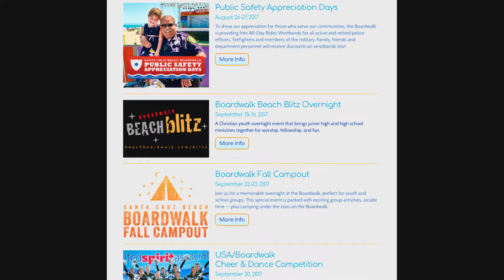Karley Pope Wins the IAAPA Spirit Award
This video was produced for the Santa Cruz Beach Boardwalk as part of their submission package to nominate Karley Pope for the IAAPA Spirit Award. The award honors the person that best embodies the spirit of the Park, and Karley definitely does. This 3-minute video covers her personal story, her complete dedication to her job, and the healing power of the Boardwalk. Shot over the summer, we learned last month that she was a finalist and learned today that she won! So excited for her and proud to have played a small role in her win. Congratulations!